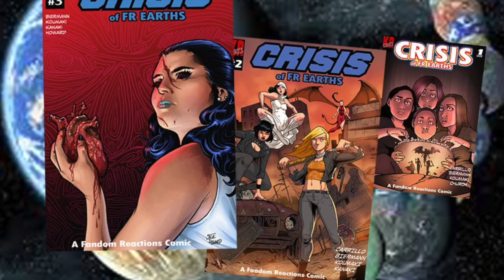CRISIS OF FR EARTHS KICKSTARTER PROMO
Jonathan Biermann and his team have made a kickstarter for Fandom Reactions. They have created a comic from The FR Crisis video they did a while back. If your a fan of the Fandom Reactions crew. give them some love and check out the kickstarter. Looks amazing.